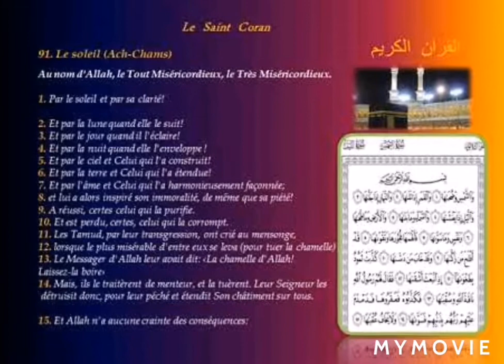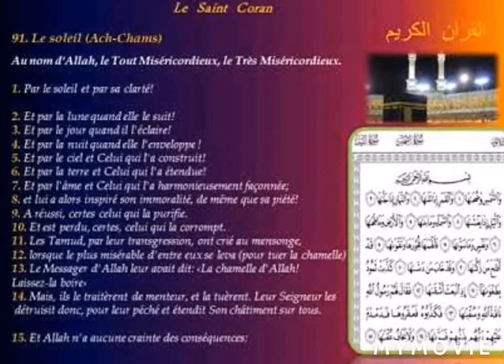Sourate Le soleil. En français.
Sourate 91 du Coran.